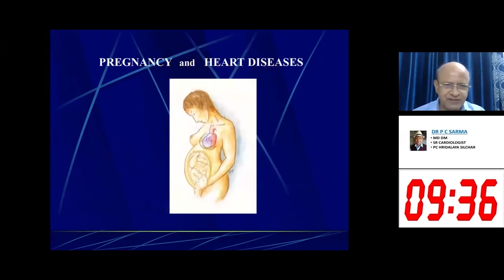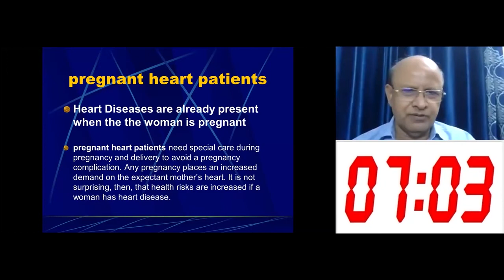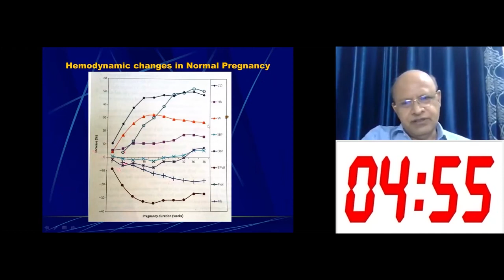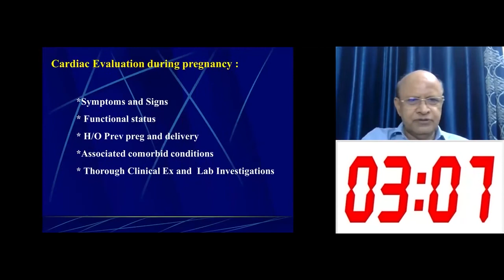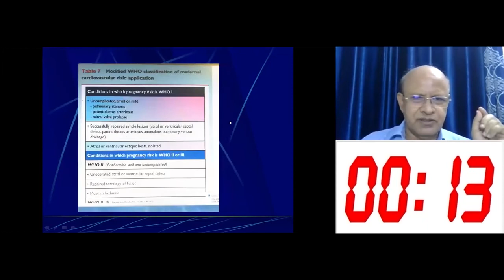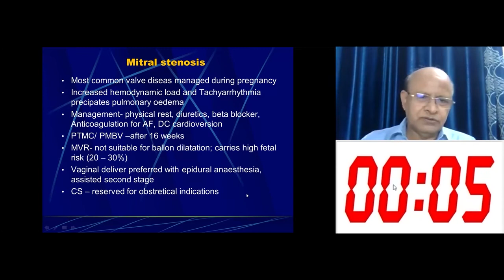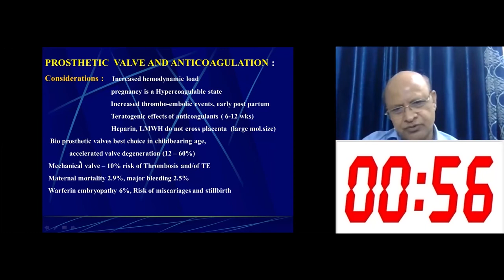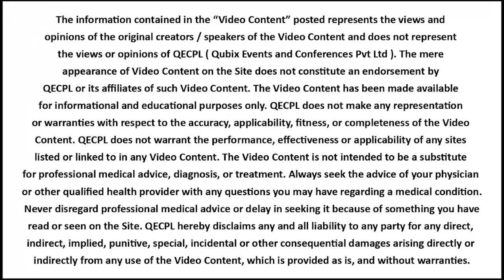Management Valvular Heart Disease in PREGNANCY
In this video, we discuss the management of valvular heart disease in pregnancy. Valvular heart disease is a common condition that affects many women of childbearing age and can pose unique challenges during pregnancy.

Our team of experienced cardiologists and obstetricians will provide an overview of the different types of valvular heart disease and the potential risks and complications associated with pregnancy. We will discuss the importance of preconception counseling and the use of multidisciplinary teams in the management of these patients.

We will also provide detailed information on the medical and surgical treatment options available for pregnant women with valvular heart disease, including the use of medications and interventions such as valve repair or replacement.

Throughout the video, we will highlight important considerations such as fetal safety, the use of imaging techniques, and the management of labor and delivery.

This video is intended for healthcare professionals, students, and individuals who are interested in learning about the latest medical approaches and strategies for the management of valvular heart disease in pregnancy.

We are committed to advancing medical education and improving patient care, and we hope that this video will be informative and beneficial to all who watch.

Dr. P C Sarma- CSI